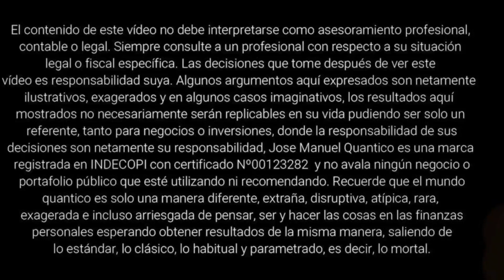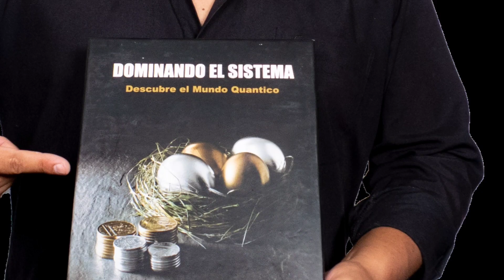QUANTICO confiesa que ESTAFA...ntastico - No lo VEAAS!!! - El maldito problema eres TÚ...